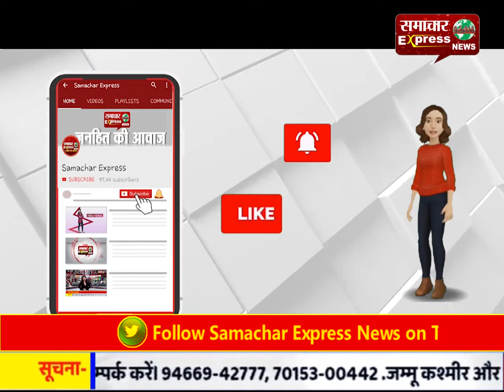असहाय, कमजोर, दिहाड़ी मजदूरी करने वालों के खड़ी हुई रोटी दवा की समस्या